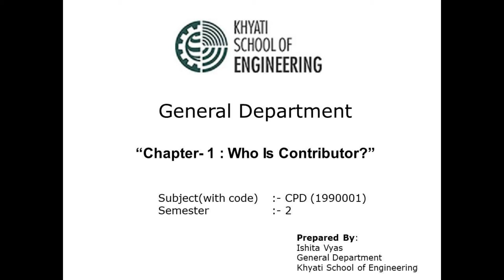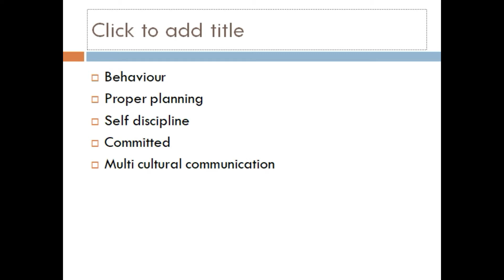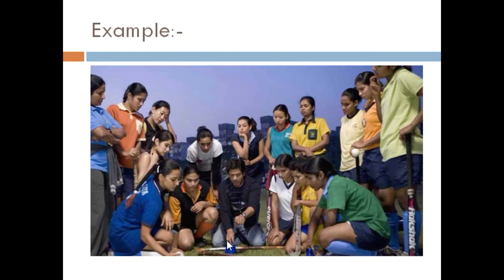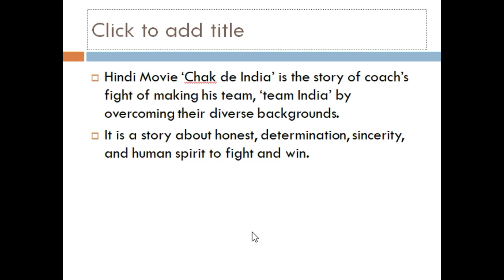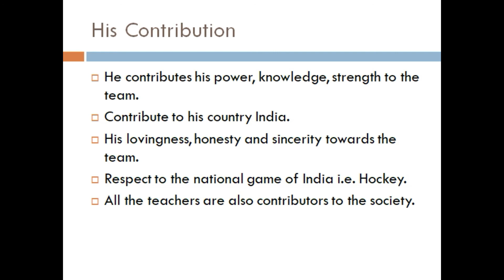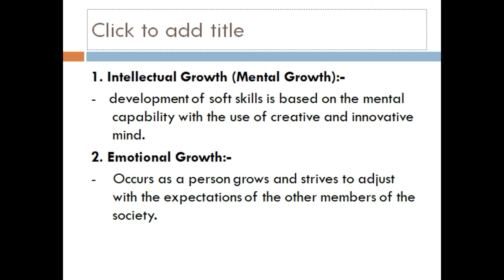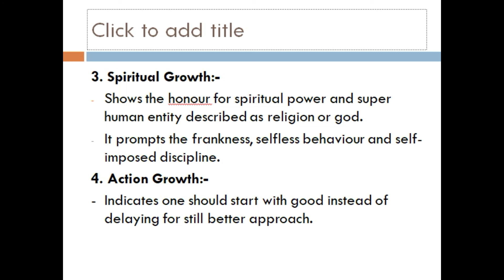CPD UNIT 1 || LECTURE 3 || GROWTH